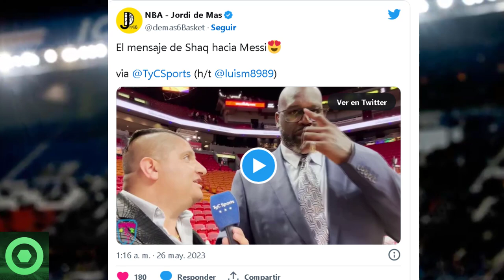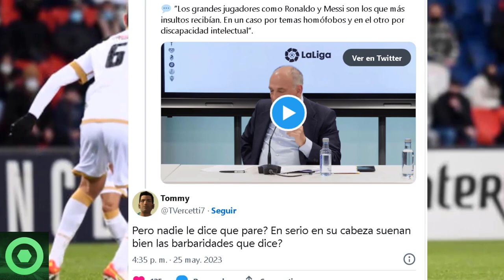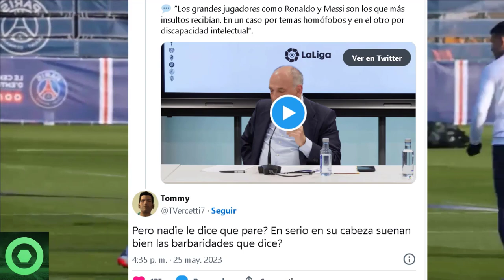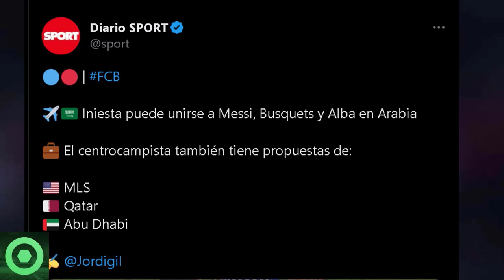🔴¡No lo creerás!😲 BRUTAL Noticia De LEO MESSI Deja A Todos Con La Boca Abierta 🟥